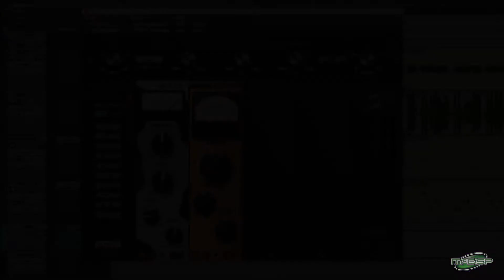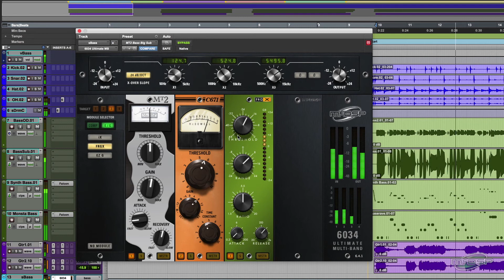McDSP QuickTips - Control your Bass with the 6034 Ultimate Multi-band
See how to blend 4 bass tracks using compression and expansion in the 6034 Ultimate Multi-band.